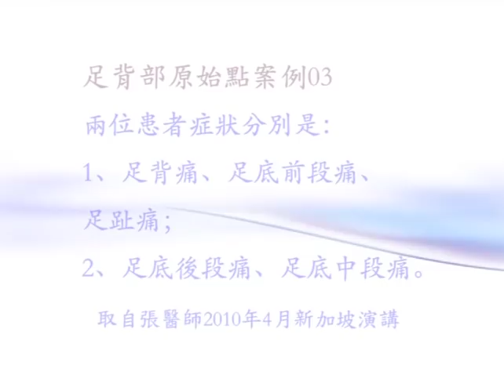拒吃類固醇！減輕類風溼性關節炎腳痛